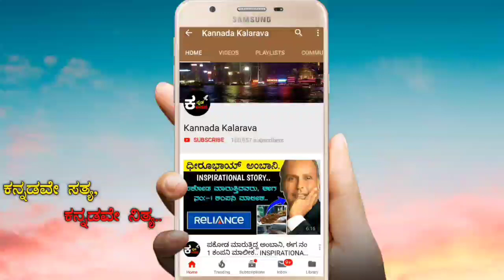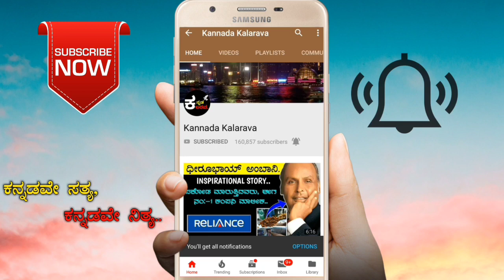D ಅಕ್ಷರದವರ ಬಗ್ಗೆ ನಿಮಗೆ ಗೊತ್ತಿಲ್ಲದ ವಿಷಯಗಳು..| FACTS ABOUT LETTER "D".